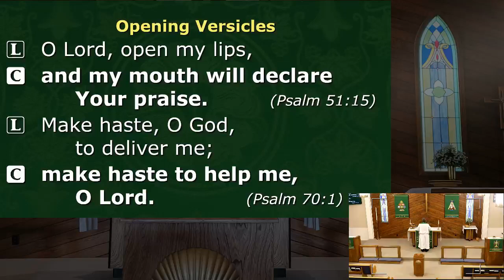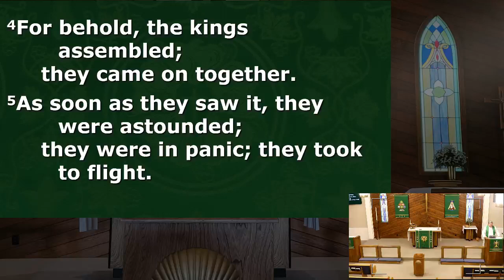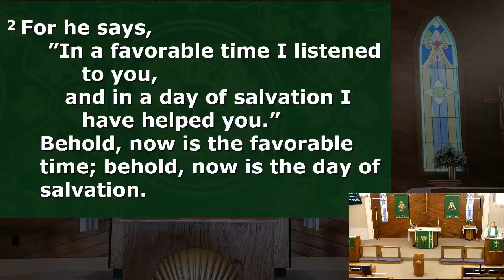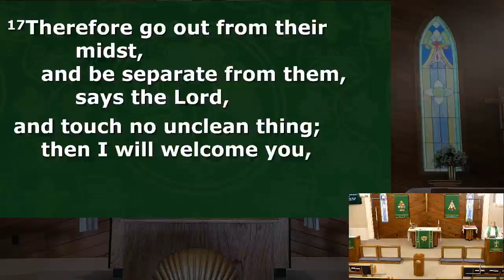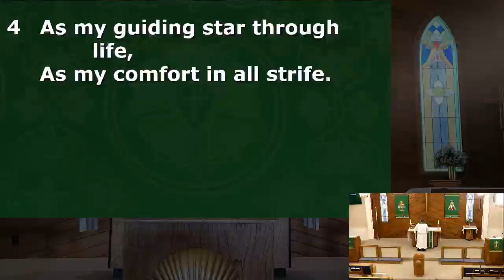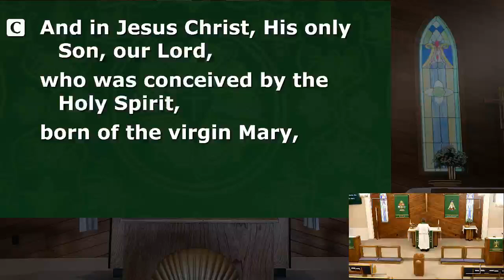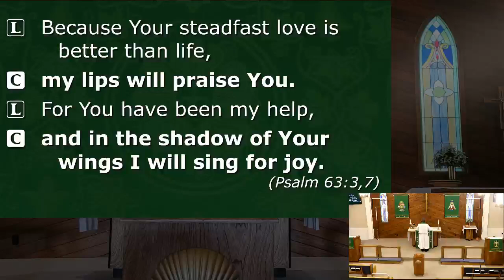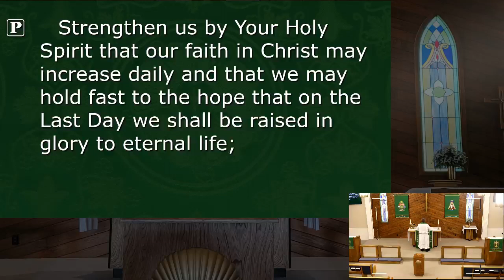Morning Prayer - Augustine of Hippo - 08/28/2024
Readings: Psalm 48:1-8; II Corinthians 6;
Hymn: Open Now Thy Gates of Beauty (LSB 901);